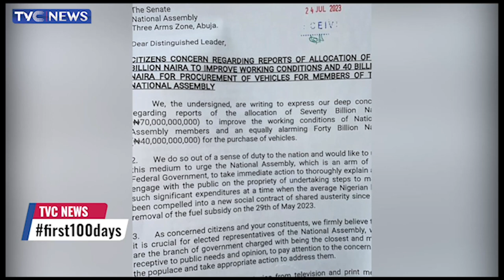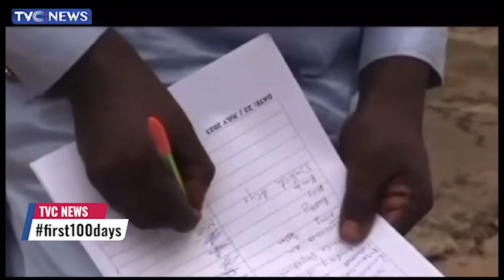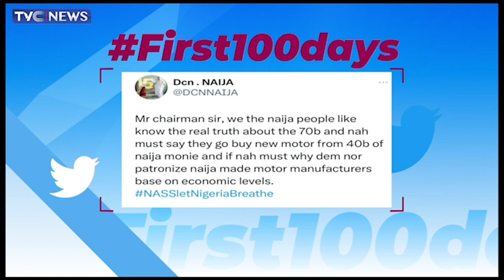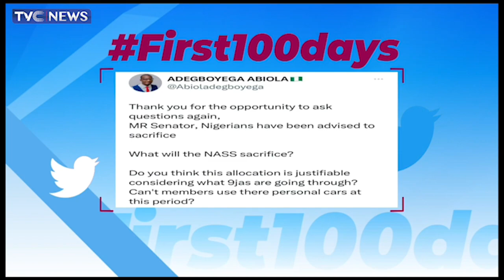DSS Rearrests Emefiele After Clash With Prison Officials